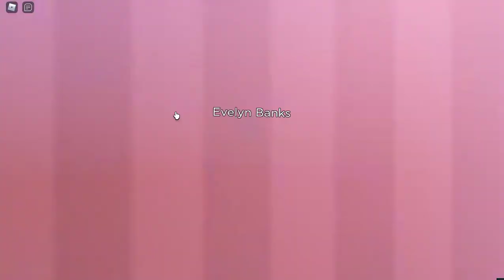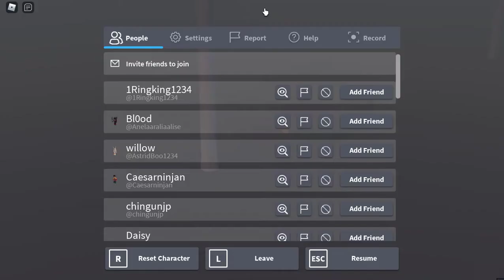ROBLOX Swing City, All Quest Completed, No Escape!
Welcome to Flame for watching ROBLOX game-related videos. You will find here different types of Roblox game videos. Such as Roblox Obby, Roblox Squid game, Simulator game, Tycoon, Impossible glass bridge, Survival game, Zombie attack, Bridge race, Car Obby, and so on. Please visit, enjoy, and Like.